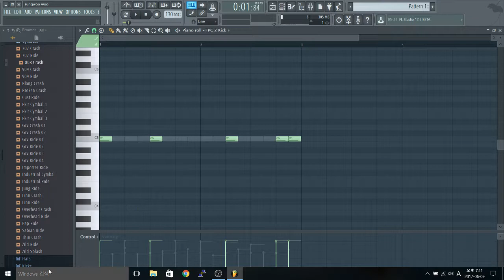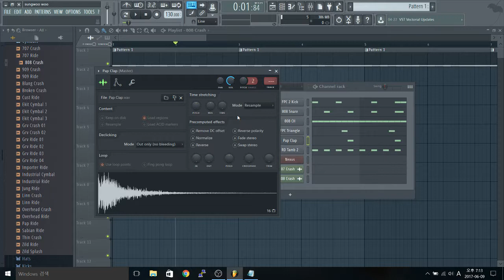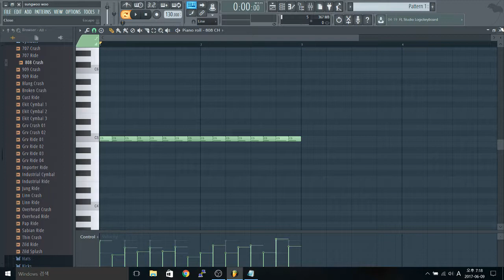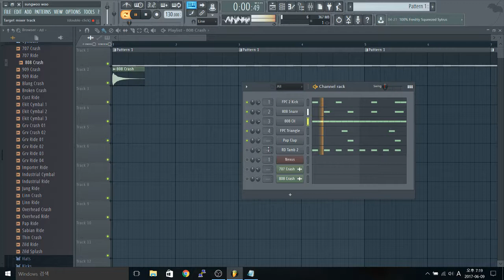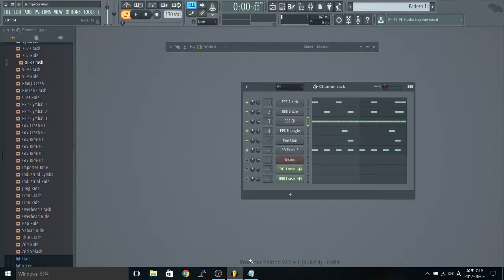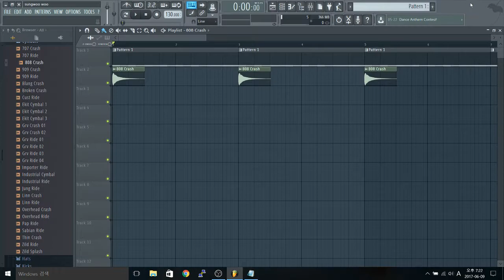fl studio basic drum loop making(기본 샘플로 드럼룹만들어보자!)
기본 으로 드럼 룹을 빠르게 만들어보세요! ㅎㅎ 즐음!